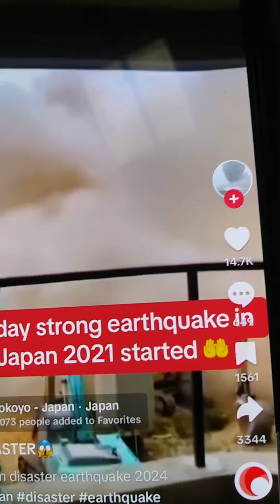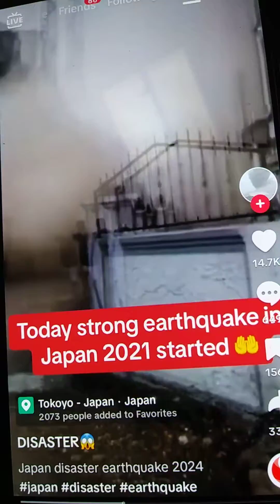ntuj yauv tag teb yuav kawg #1